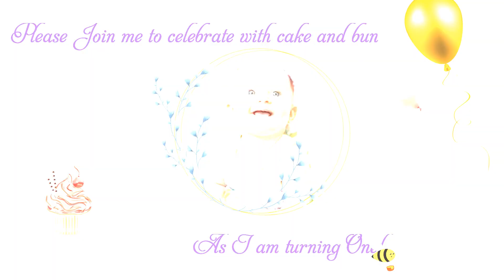Latest Butterfly First Birthday Invitation 2023 | Upload photos, text | Preview on 247invites.com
Butterfly them first birthday Invitation theme is the most popular theme for celebrating the birthday invitation. Being the children favourite you can make your baby's first birthday party invitation in an elegant way with this whatsapp birthday video invitation template. Share it with your relatives and friends. This butterfly  First Birthday invitation video can easily be customized/edited in 2 minutes on our video maker website 247invites.com.

Just upload your 1st birthday invitation video photos, text and images and create view in 2 mintues.

Use the template, Upload text, Images and music and create personalized video